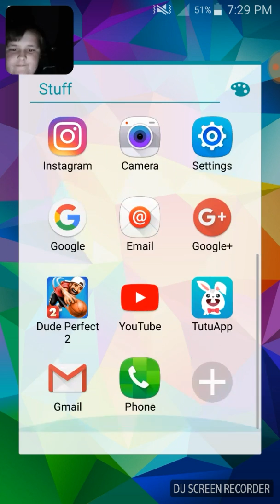First rider game play